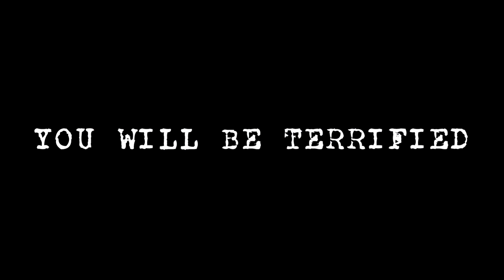Vinnie Langdon: The Zombie And Babes Official Trailer - Short Film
The Zombie And Babes Officiail Movie Trailer Directed by Vinnie Langdon III

Starring West Ramsey, Vinnie Langdon III, Hibbis Ventura, Mikkel Simons, Edwin Legaspi, Trystan Roberts, & Lyfe Roberts.

Music Credit & Voice-overs by: FinalCutKing.